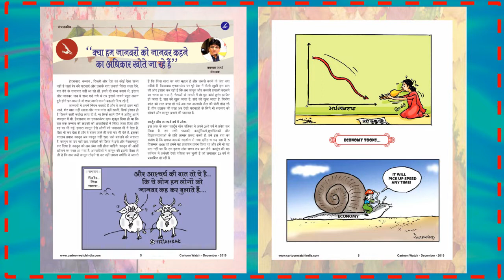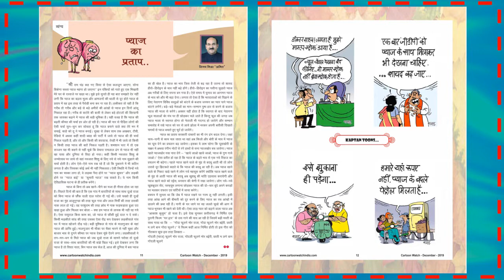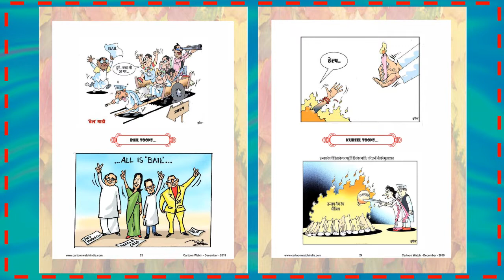Cartoon Watch December 2019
Triambak Sharma, Editor of the only monthly cartoon magazine of India, published since 23 years is now outsourcing his ideas through Animations. Now this magazine is entered in 24th Year of Publication from this month.